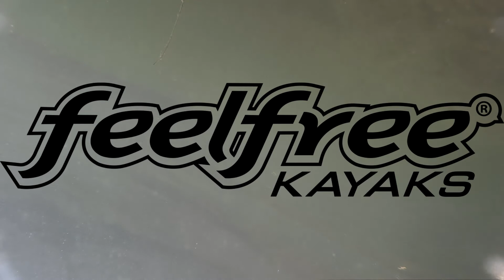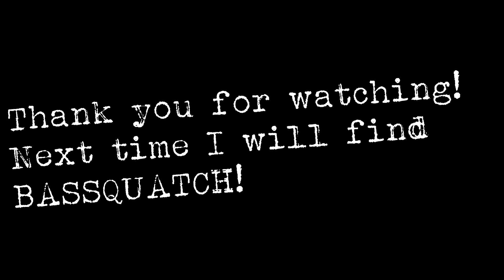look what I found in the Tennessee River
September trip to Tennesee. I did not get to find BASSQUATCH on this trip, but I will!!